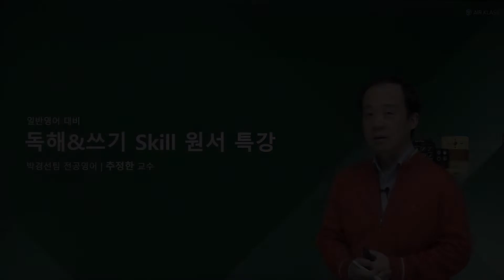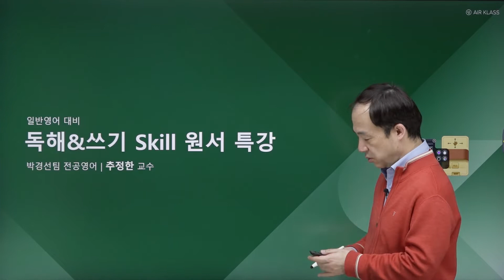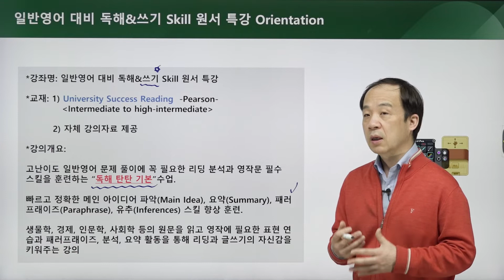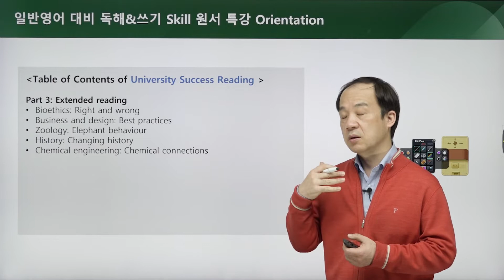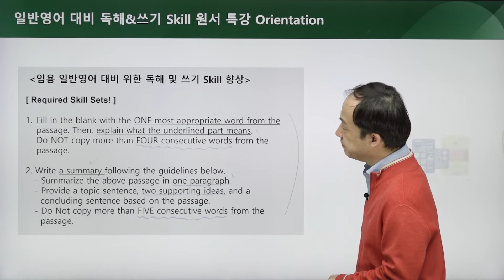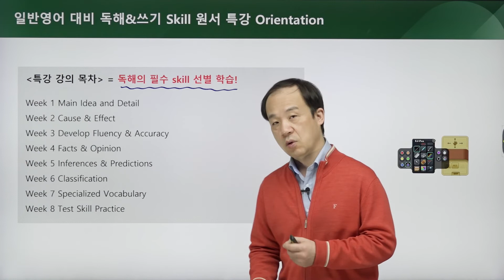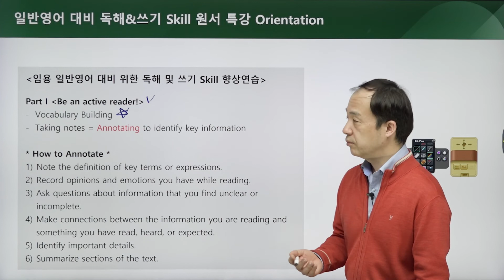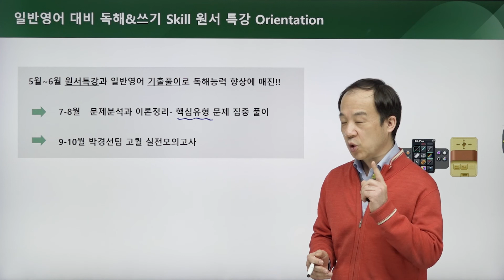2023 중등임용 대비 전공영어 강의! | 독해&쓰기 Skill 원서특강 | 에어클래스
추정한 교수님의 독해&쓰기 Skill 원서특강은 고난이도 일반영어 문제 풀이에 꼭 필요한 기본 독해의 주요 핵심 원리를 익히고 관계된 독해와 영작문까지의 필수 skill을 훈련하는 수업입니다.

빠르고 정확한 메인 아이디어 파악, 요약, 패러프래이즈, 유추 skill 향상 훈련을 포함하여 책의 핵심적인 내용을 강의자료로 재구성하여 알기 쉽게 강의합니다. 생물학, 경제, 사회학 등 다양한 분야의 원문을 읽고 영작에 필요한 표현 연습과 패러프래이즈, 분석, 요약 활동을 통해 독해와 글쓰기의 자신감을 키워드립니다.